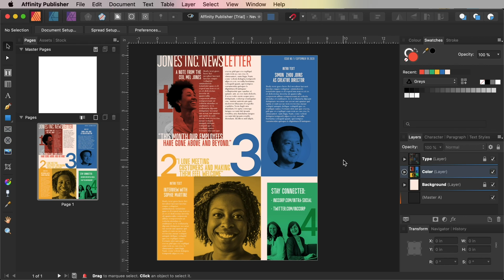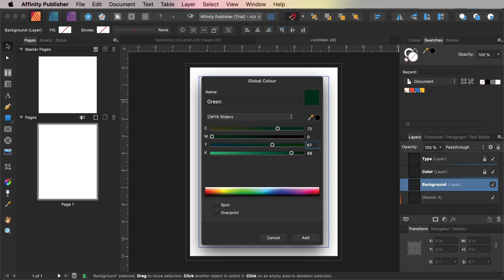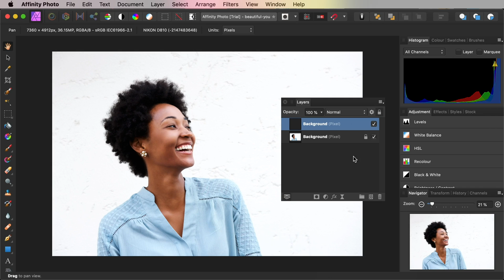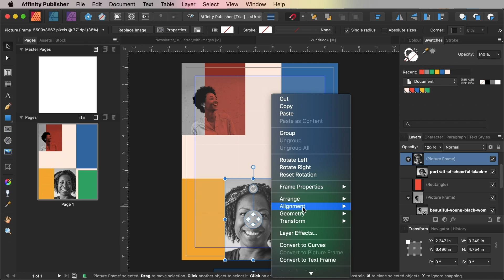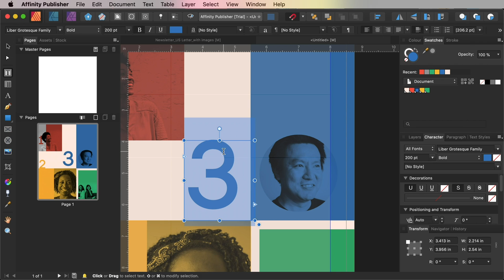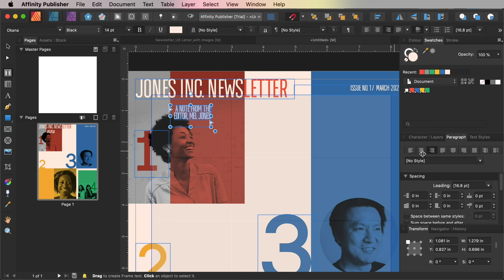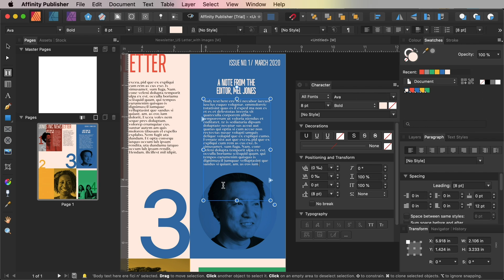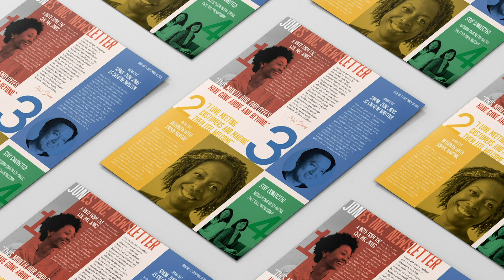How to Create a Newsletter Template in Affinity Publisher | Free Template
Learn how to create a newsletter template in Affinity Publisher. This business-friendly newsletter layout and simple newsletter template is easy to put together and quick to customise—this template newsletter also features an on-trend color palette and contemporary typography, making for one of the best newsletter templates you can find for corporate businesses.

This newsletter design tutorial comes complete with a downloadable free newsletter template for both Adobe InDesign and Affinity Publisher, allowing you to quickly create your own business newsletter template and use the InDesign newsletter template or Affinity Publisher newsletter template as a blank canvas for your own newsletter design ideas.

► Looking for more Affinity Publisher newsletter templates, InDesign newsletter templates, newsletter examples and business newsletter templates? Discover some of the best newsletter templates on the web over on Envato Elements.

► Find the free template and read more on How to Create a Newsletter Template in Affinity Publisher on Envato Tuts+

Envato Tuts+
Discover free how-to tutorials and online courses. Design a logo, create a website, build an app, or learn a new skill